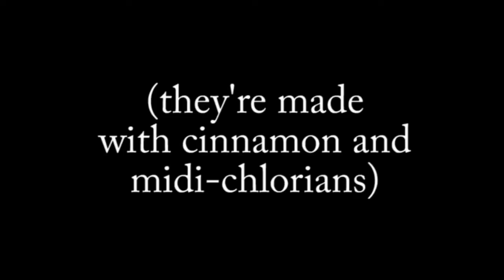Chicken Soup for the Paranoid Soul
Hello, everyone!  You might be thinking to yourself, "Wow, what an ungrateful person!  Rootsays spends half a video plugging her channel and she doesn't even mention it!"  The truth is, I filmed an entire video just for that purpose (filmed it twice, actually), but when I was almost done editing it, my editing software crashed and now appears to be broken for good.  It's actually quite fortunate that this video was already saved to my computer when it happened.  So I'll just say it here: thank you Rootsays!

Basically, the lost video said three things:
1) Rootberry/Rootsays: totally awesome. (for all 16 of you who were subscribers before they/he sent the rest of you over,
Blkfrhwk a.k.a. Jude was the first person to, uh, "discover" me on YouTube and has been an incredibly supportive and awesome friend ever since.  Check her out if you haven't already
3) The promised "coolest responses for ways to die":
Mister Flask: teleporter accident
CallieLauren: flying a spaceship into a black hole
DampRabbitVideo: being hit by a meteor
Zjeli: having a heart attack onto the letter k (my Cliff's notes version)

Anyway, I don't know how long it's going to be until I get my new editing software, but despite that problem and all the homework I'm about to get slammed with, I'll be back as soon as I have any time to give.

P.S.  Bet you five imaginary dollars that while they were watching the video, my parents were shaking their heads and thinking about how I was talking too fast.

P.P.S.  For those of you sharp-eyed people who noticed a slight audio desync in certain areas, that was the fault of my now-dead editing software.  I spent hours fixing as much of it as I could stand.

P.P.P.S.  No one can agree on the definition of irony, but I looked it up everywhere I could find and to my personal interpretation, none of them fit my situation, the Alanis Morissette song, or Ch. 50 of Harry Potter and the Methods of Rationality (no matter what the author seems to think).  Not situational irony, dramatic irony, or even cosmic irony.  If you can really argue a case against this, I'd like to hear it.